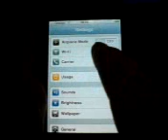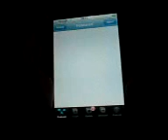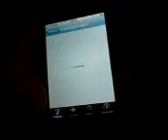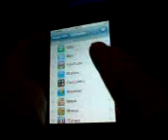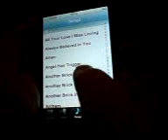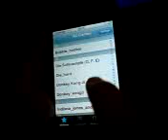iphone hack Schweiz wie unlock ich iphone frei für swisscom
Iphone hack Schweiz wie schalte ich iphone frei für orange swisscom oder sunrise.
# dial: *#301# to make the phone call itself. (If the incoming call dialog quickly disappears but it keeps ringing, just dial 0 (remove *#301# first), and it will call itself)
# Answer the call, and tap on Hold
# Phone will call it self again, tap Decline. You will now be returned to the normal dialer.
# Tap on contacts, and tap the + icon to add a new. The only info you are going to add to this contact are two URL's. To add a URL, tap Add new URL. The first URL is prefs followed by a colon: prefs: and the second is i.unlock.no. Tap Save.
# Your contact now has two "web pages" - tap on the first one (prefs:). This will take you to the settings dialog. The reason you want this, is because you need to connect to a Wi-Fi network, so tap on Wi-Fi, and get connected to a network, and make sure the icon on top of the screen is indicating that you are connected. While you are in the settings dialog, you should also set: General → Auto-Lock → Never.
# Now, press the home button, and again, slide for emergency dial 0, Answer the call, Hold and Decline the new call so that you get to the contacts. Tap on your contact (No Name), and this time tap on the other home page, i.unlock.no
# Safari will launch and show you a webpage. Tap on Tap here to jailbreak your iPhone    5. nstall AnySIM
   6. When installed you can press the home button, and you will find a new AnySIM icon on your home screen. Launch it and follow the instructions.
   7. The unlocking process will take about 5-10 minutes, in the end it should say it was successful!
   8. To clean up your phone, launch Installer and uninstall AnySIM. Then go to Settings → General → Auto-Lock and set it to a prefered value.

Congratulations, you are done!